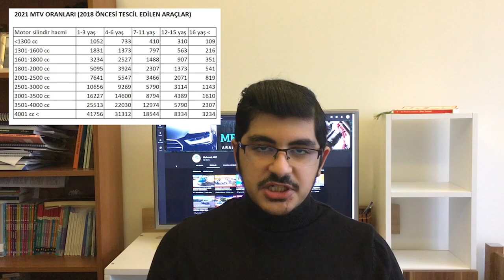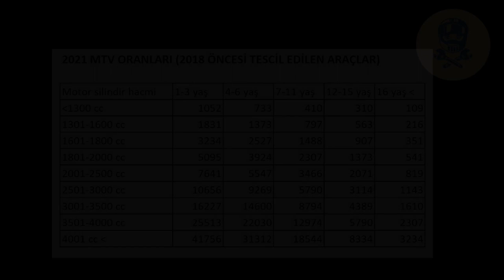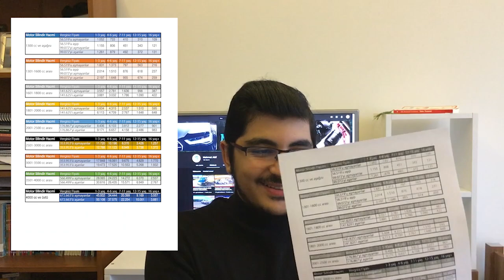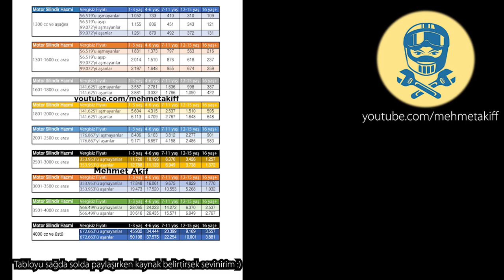2021 MOTORLU TAŞITLAR VERGİSİ(MTV) NE KADAR? | Yeniden Değerlemenin Ardından Vergiler Ne Kadar Oldu?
Herkese Merhabalar, bu videomda 2021 yılı için belirlenen değerlemenin ardından yeni MTV zammı oranlarından bahsettim. İyi Seyirler.

0:00 Giriş
0:21 MTV Oranlarında Yeniden Değerleme
0:56 MTV Öderken Gruplar
1:22 2018 Öncesi Tescil Edilen 1300 cc ve aşağısı araçlar
2:53 2018 Öncesi Tescil Edilen 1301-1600 cc arası araçlar
4:49 2018 Öncesi Tescil Edilen diğer araçlar
5:55 2018 ve Sonrası Tescil Edilen 1300cc ve aşağısı araçlar
7:56 2018 ve Sonrası Tescil Edilen 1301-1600 cc arası araçlar
10:09 2018 ve Sonrası Tescil Edilen diğer araçlar
12:45 Videoyu Beğenmeyi, Kanala Abone olmayı ve arkadaşlarınızla paylaşmayı unutmayın !